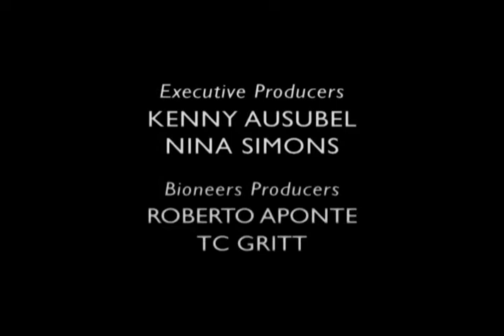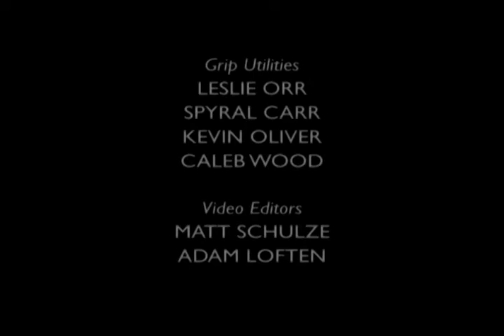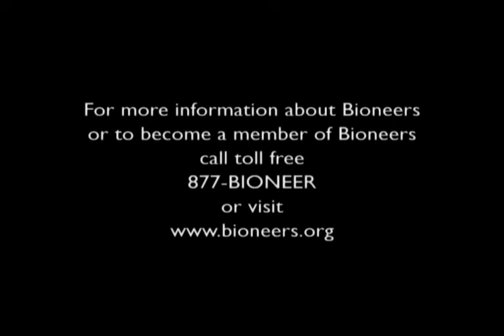Anthony Cortese - From Leonardo da Vinci to Higher Education | Bioneers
Introduced by Kenny Ausubel

What are the roles of educational institutions in the era of climate change? Dr. Anthony Cortese,  Co-founder and Senior Fellow of the Crane Institute of Sustainability and the Intentional Endowments Network, is a groundbreaking leader in transforming higher education, will survey some of the most promising developments in education, and what still needs to happen. Founder of Second Nature, supporting senior college and university leaders in making healthy, just and sustainable living the foundation of all learning and practice in higher education, he's a principal organizer of the American College & University Presidents' Climate Commitment, as well as co-founder of the Association for the Advancement of Sustainability in Higher Education (AASHE).

This speech was presented at the 2010 Bioneers National Conference.

To find more talks like this one, along with engaging articles, interviews, podcasts and ways to take action,